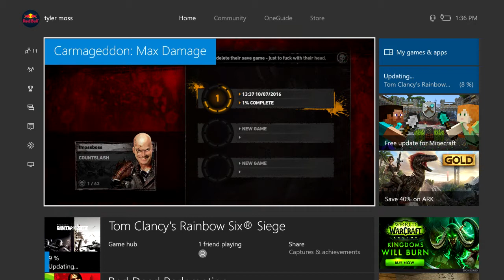MY CAR WON'T SLIDING!!!!!(Carmageddon Max Damage Xbox One Gameplay)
In this video I will be playing some more of Carmageddon Max Damage and dealing with the most difficult car in the game.